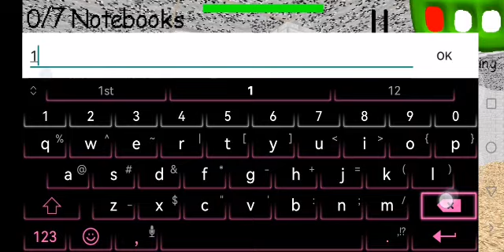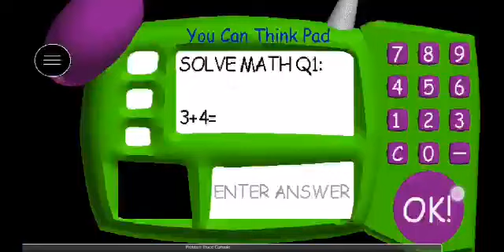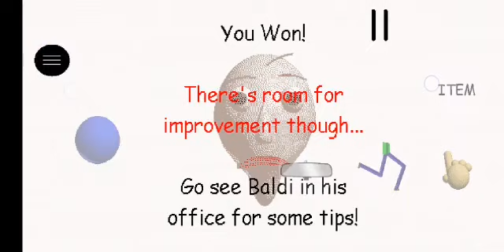Baldi's Basics Full Game Public Demo Remake Mod Menu Android